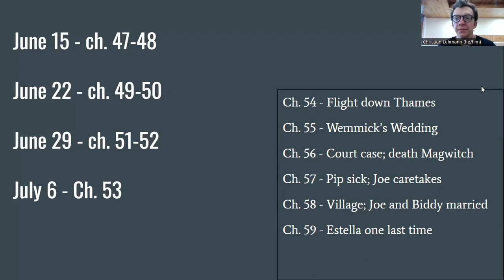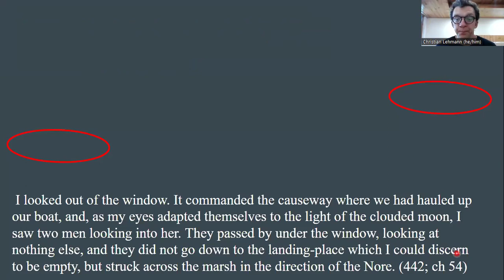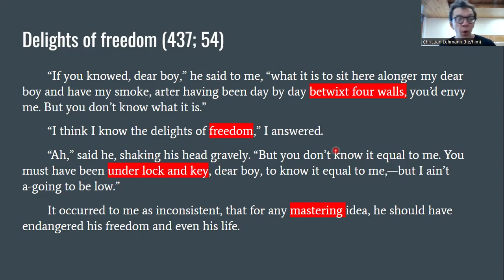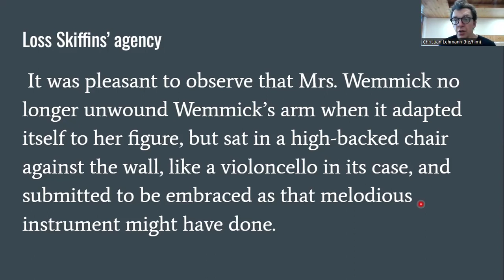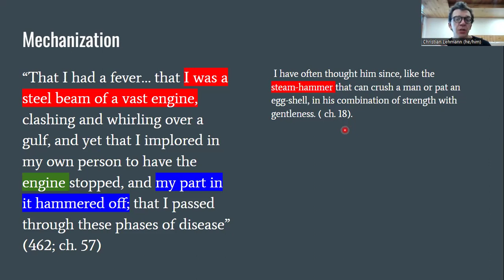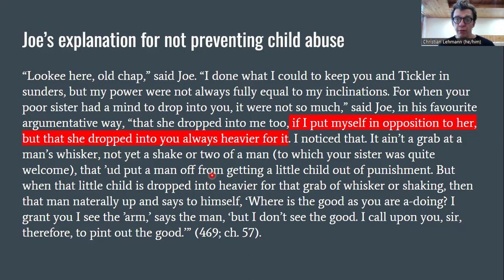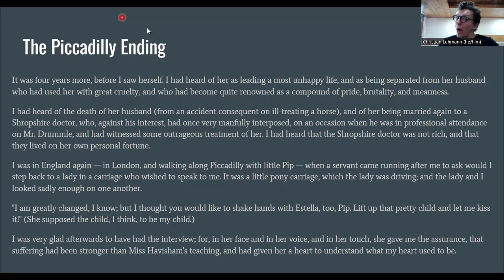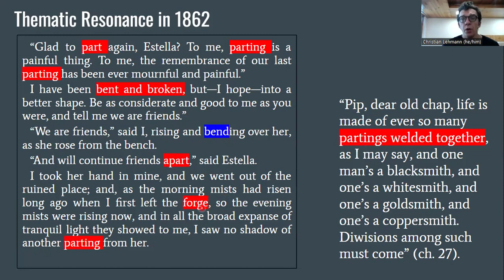Video lecture and analysis of Great expectations: chapters 54-59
In this video I conclude my discussion and analysis of Charles Dickens' Great Expectations. Topics include the geography of the Thames, eels, pronouns, jewelry, and the complicated issue of the conclusion.